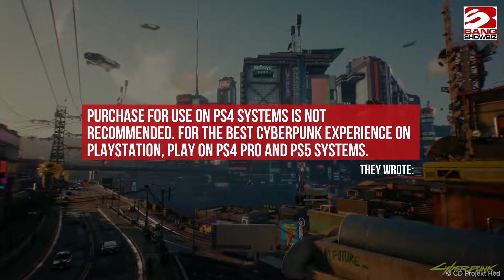Cyberpunk 2077 was the most downloaded PS4 game in June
Cyberpunk 2077 was the most downloaded PlayStation 4 game in June.

As revealed on the PlayStation Blog for June 2021’s top downloads, CD Projekt Red’s open world RPG took the top spot in both US/Canada and Europe for PS4 downloads.

The achievement comes after Cyberpunk 2077 was returned to the PlayStation Store on June 21 after being previously removed for bugs, glitches and performance issues.

They wrote: “Purchase for use on PS4 systems is not recommended. For the best Cyberpunk experience on PlayStation, play on PS4 Pro and PS5 systems.”

Meanwhile, as for the most downloaded game on next-gen console PlayStation 5, that prize goes to Insomniac’s Ratchet & Clank: Rift Apart.

In addition, the most downloaded free-to-play game for both PS4 + PS5 belongs to Epic Games’ battle royale title Fortnite.